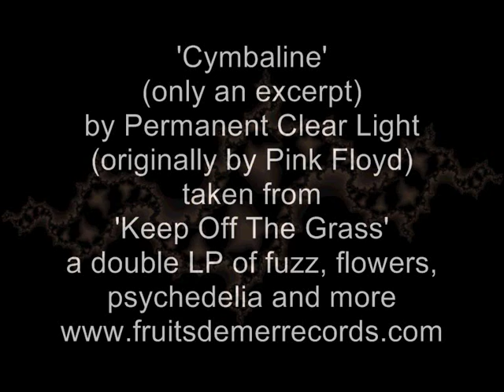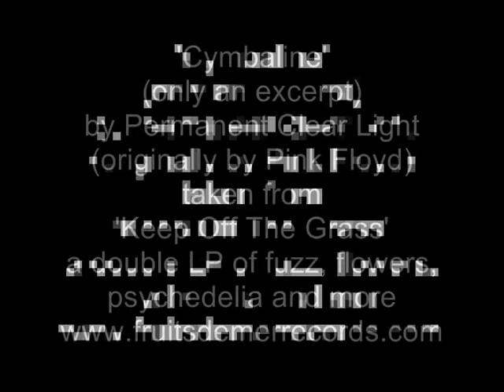'Cymbaline' - new version by Permanent Clear Light (originally by Pink Floyd)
A classic Pink Floyd track, covered by Permanent Clear Light, Finlands' finest and a band well-known to fans of Fruits de Mer.

a 2 minute excerpt from a track on the new Fruits de Mer Records double album 'Keep Off The Grass' - on sale December 2011.

'Keep Off The Grass' is a limited-edition, vinyl-only, massive compilation of classic and obscure sixties tracks - from phased sunshine pop to dark fuzz, and all things in between (and either side).

19 bands, 19 tracks, 85 minutes of music exclusive to this compilation.

Find out how to reserve your copy by visiting our

Meanwhile, here's the track listing in full:

King Penguin - 'Thoughts and Words' (originally by The Byrds)
The Seventh Ring of Saturn - 'Ten Thousand Words in a Cardboard Box' Aquarian Age)
Stay - 'Back Of Your Mind' -- live recording (The Nazz)
Permanent Clear Light - 'Cymbaline' (Pink Floyd)
Sendelica - 'Journey To The Center Of The Mind' (Amboy Dukes)
Jay Tausig - 'Open My Eyes' (The Nazz)
Extra - 'Utterly Simple' (Traffic)
Zombies of the Stratosphere - 'Sunshine River' (Gemini)
The Past Tense - 'Shattered' (The Good Feelin's)
Hills Have Riffs - 'Down By The River' (The Godz)
Cranium Pie's Baking Research Station - 'Welcome to the Citadel'
(Marc Brierley)
Sky Picnic - 'Revolution' (Tomorrow)
Dead Sea Apes - 'Land Of The Sun' (Skip Spence)
Octopus Syng - 'Midsummer Night's Scene' (John's Children)
The Daedalus Spirit Orchestra - 'White Rabbit' (Jefferson Airplane)
The Luck of Eden Hall - 'Something In The Air' (Thunderclap Newman)
Langor - 'Rain' (The Beatles)
The Bevis Frond - 'Creepin' Around' (Sky Saxon Blues Band)
Earthling Society - 'Dark Side of the Mushroom' (Chocolate Watch Band)